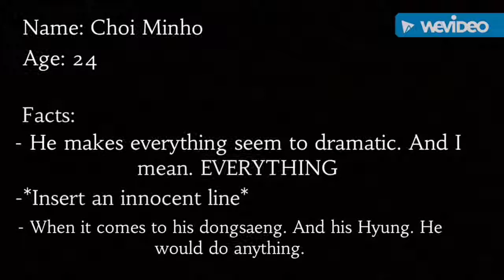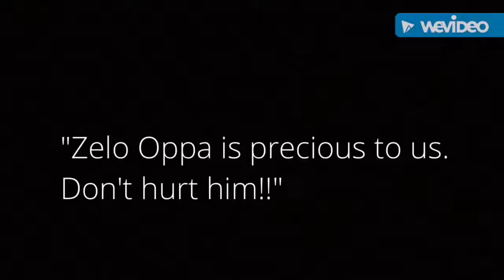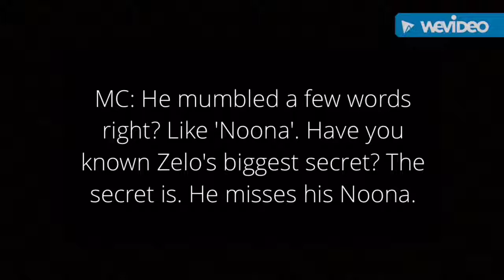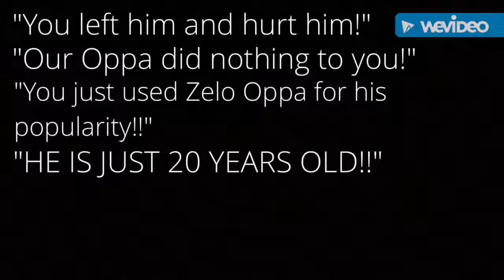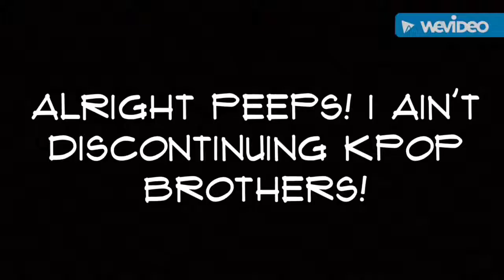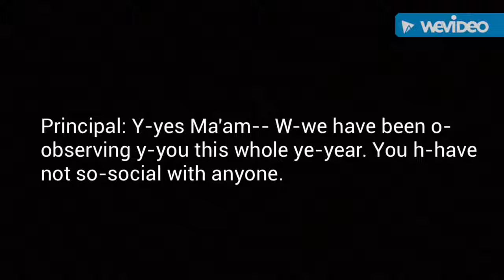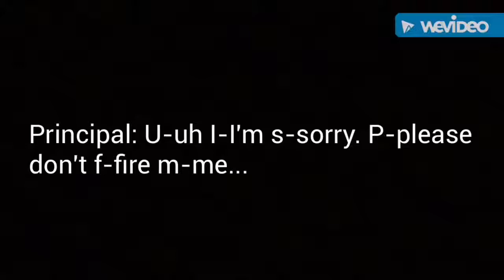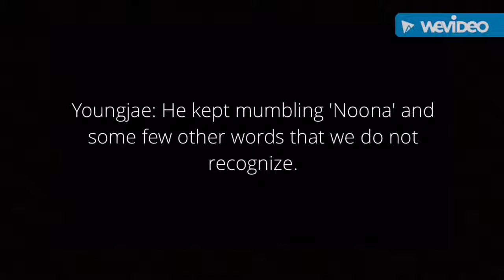{B.A.P, BIG BANG & SHINEE FF} KPOP Brothers *RENEW*: Part 1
HAİII ALIENS!!! I AM SÖOO SORRRYYYY THAT I DIDNT POST MUCH BUTTTTT. I WILL GO ON HIATUS! BUT HE GOOD NEWS IS I WILL BE POSTING .

Sorry for such a short part not the best and i not thinking the best as well.